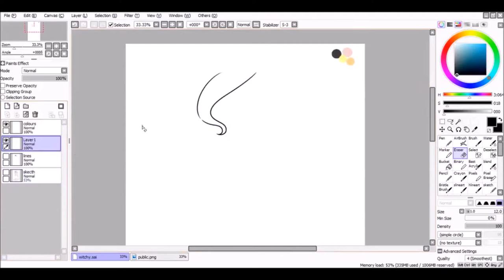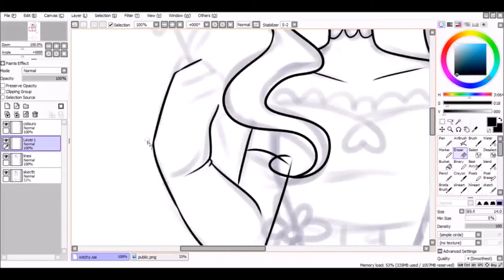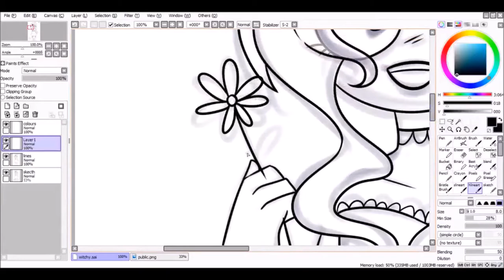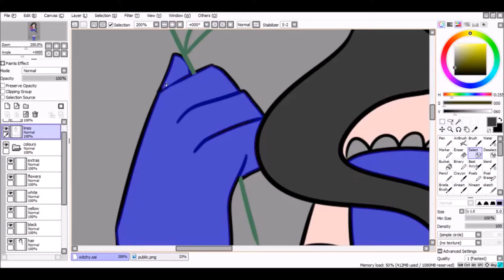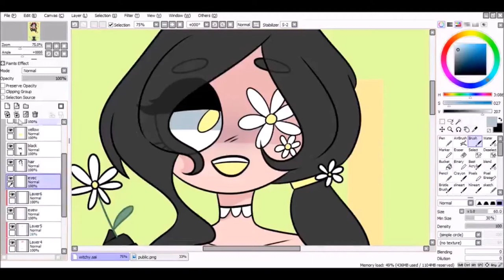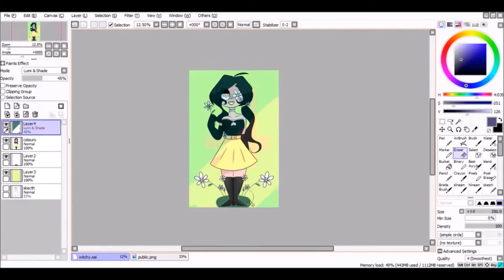[Speedpaint]: Daisy Witch